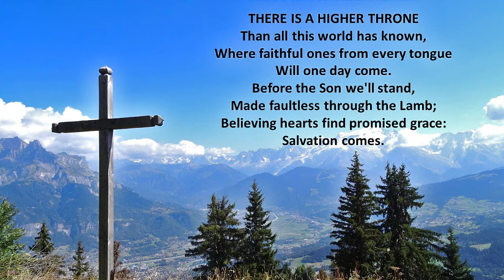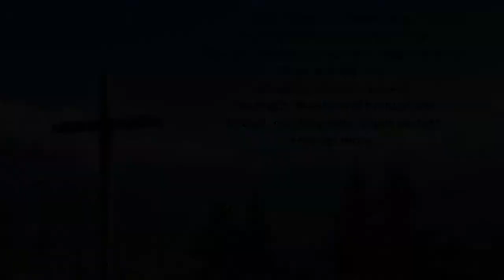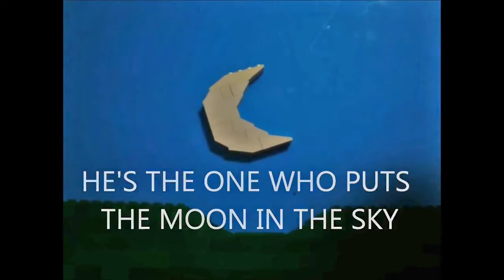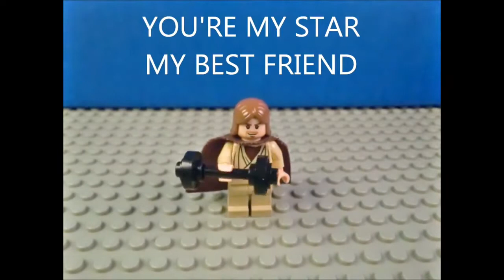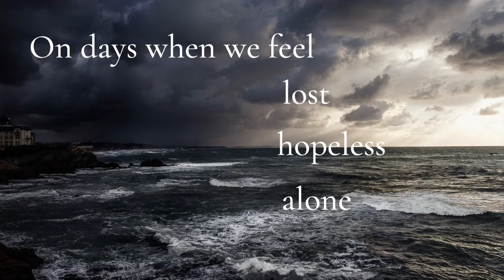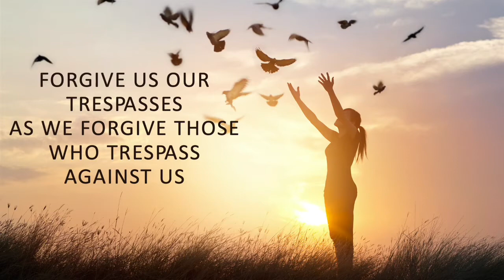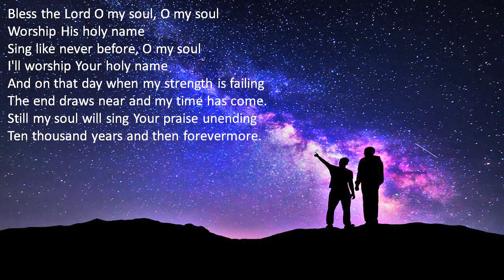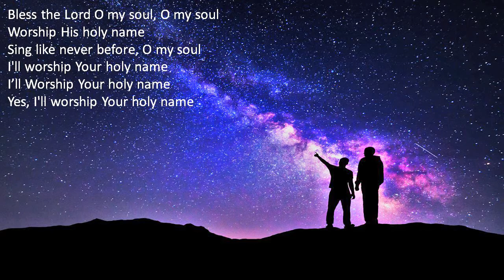made for a reason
worship from Whitehead Presbyterian on November 15th 2020